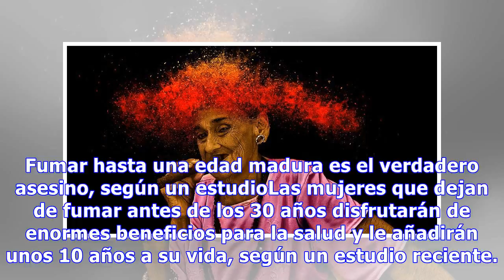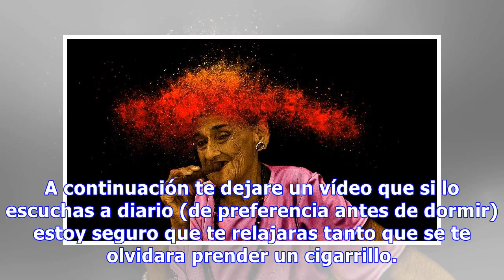Las mujeres viven 10 años más dejando de fumar a los 30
Fumar hasta una edad madura es el verdadero asesino, según un estudioLas mujeres que dejan de fumar antes de los 30 años disfrutarán de enormes beneficios para la salud y le añadirán unos 10 años a su vida, según un estudio reciente. Las que dejan de fumar a la edad de 30 años todavía pierden aproxi...